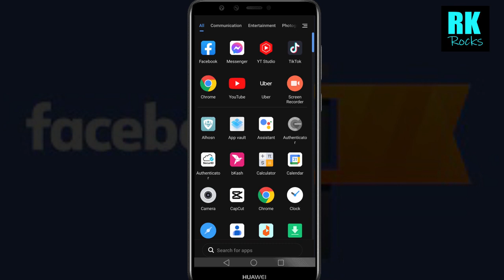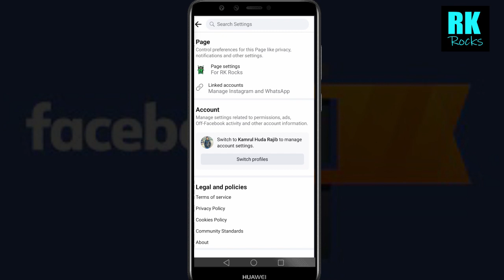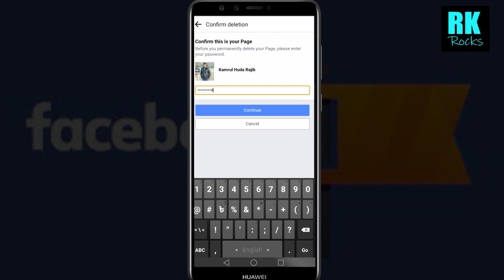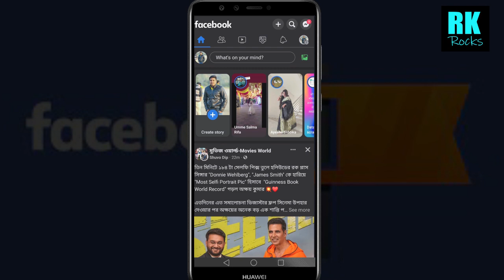How to Delete a Facebook Page in 2023 After New Update || Facebook Page Delete in Bangla 2023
Todays Video Topic 👇
facebook page delete kivabe korbo || How to Delete a Facebook Page in 2023 After New Update || Facebook Page Delete in Bangla 2023 || ফেসবুক পেজ ডিলিট করার নিয়ম 2023 || fb page delete 2023 || facebook page delete in new way || facebook page delete option not showing in 2023 ||
facebook page delete after update 2023 ||